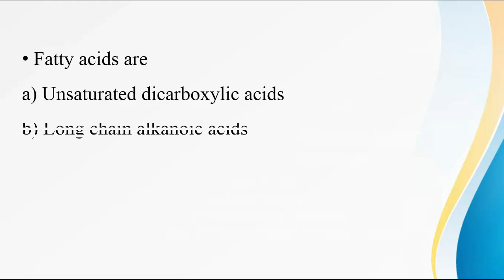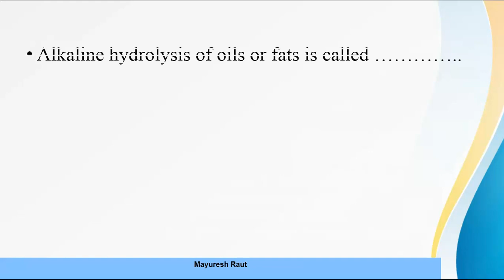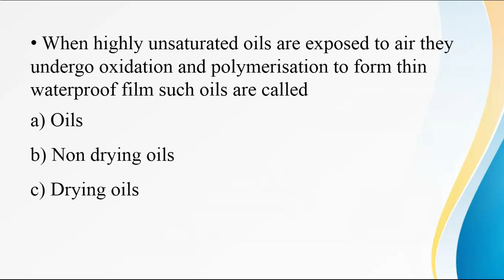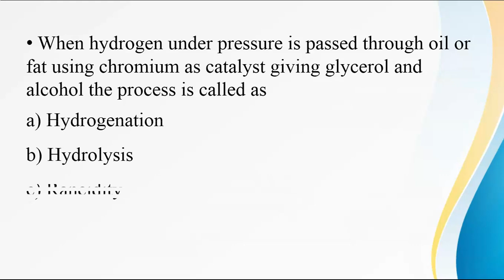MCQs Fats & Oils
Video lecture series For Second.Yr.B.Pharm/NIPER/GPAT students. Solved Practice Test of MCQs on Fats and Oils (Pharmaceutical Organic Chemistry-II) as per SPPU Syllabus/PCI Syllabus of Second.Yr.B.Pharm.